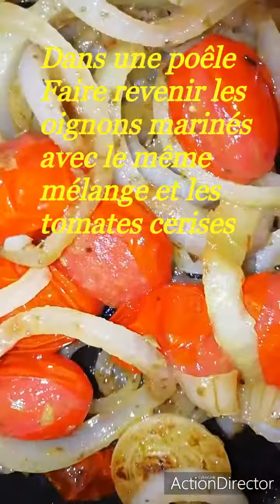Recette de merlan frit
Merlan frit salade grecque merlan pané